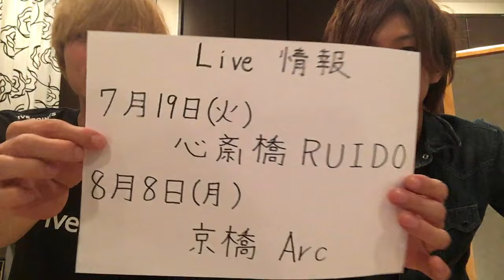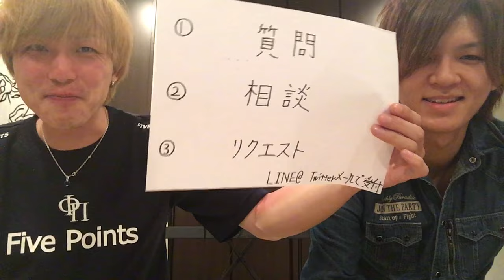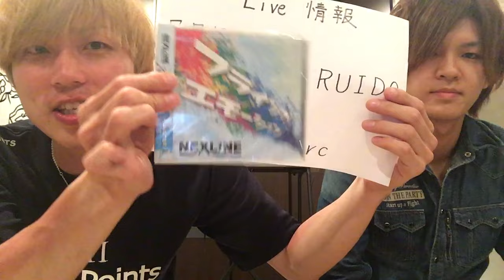NEXLINE 情報movie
NEXLINEのメンバーが
直接！みなさんにお届けする
情報動画です！！

ホームページに視聴音源もあります!!!